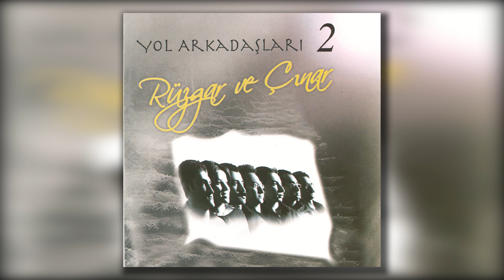Grup Yol - Arkadaşları Ayrılık Vakti